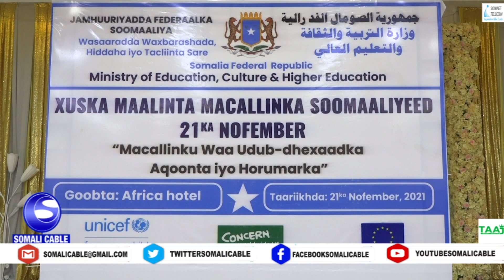WARARKA SOMALI CABLE IYO MAXAME CISMAN DAAHIYE 21 11 2021